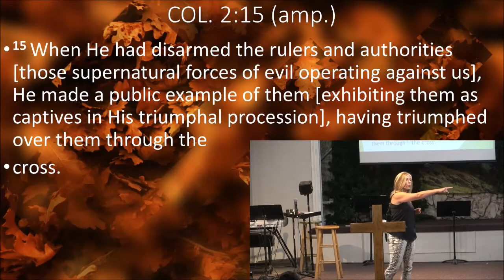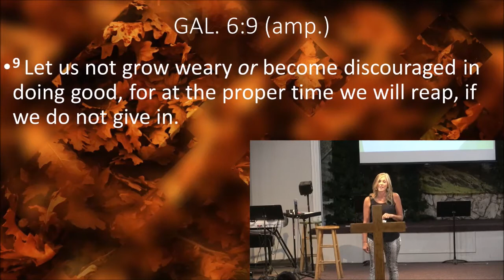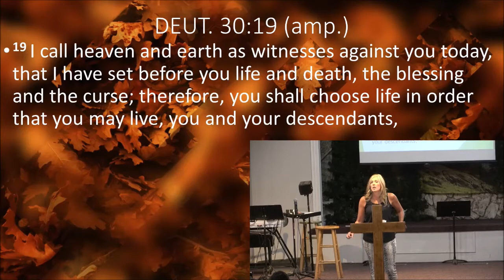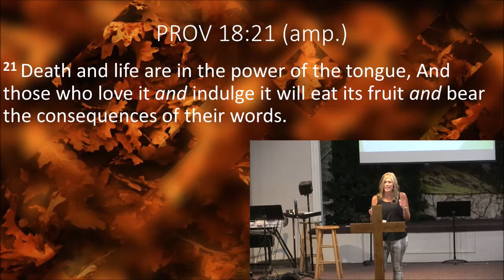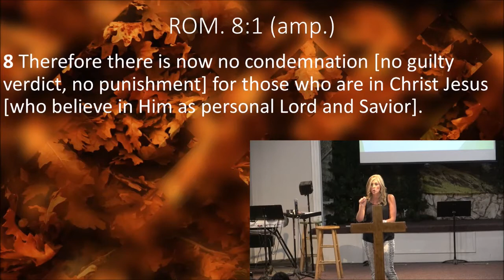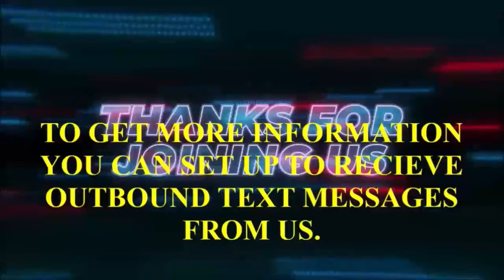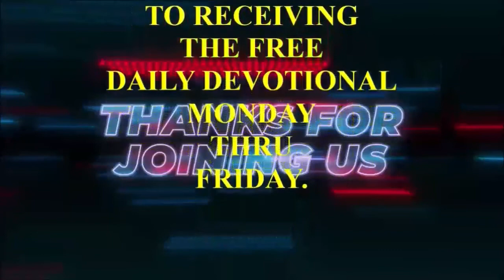WEDNESDAY NIGHT SERVICE FOR 7/28/2021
Reverend Lisa Coogler
Message Title:  "CHOOSE LIFE"